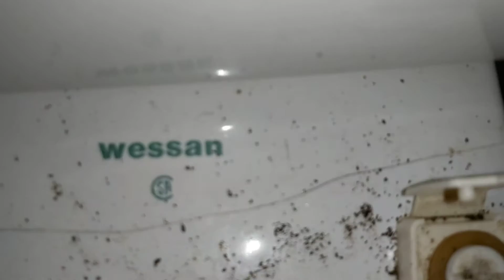1970s Wessan (Crane) Calypso toilet on a 1980 AS 4049 tank (for @erinsmith2130 )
Sorry for not flushing before filming.
I was only supposed to flush this toilet once.

this commode has a 4049 American standard tank. (Date: Feb 26 1980) The bowl is either from the 1960s or 1970s?

pardon myself when I was reading the date stamp.